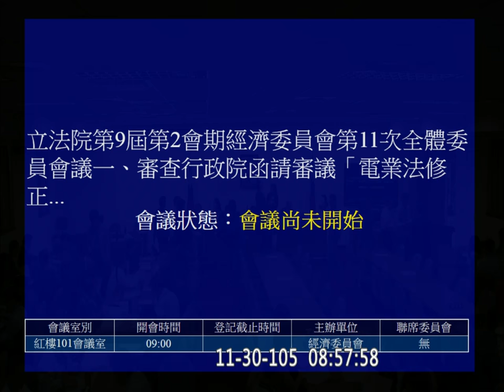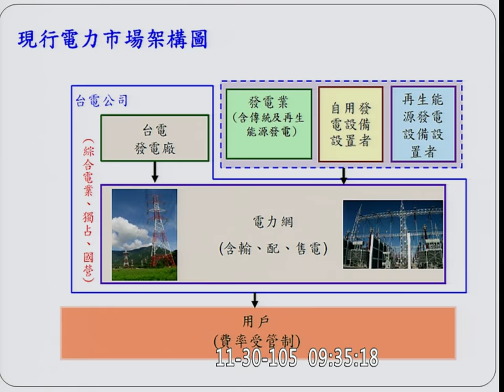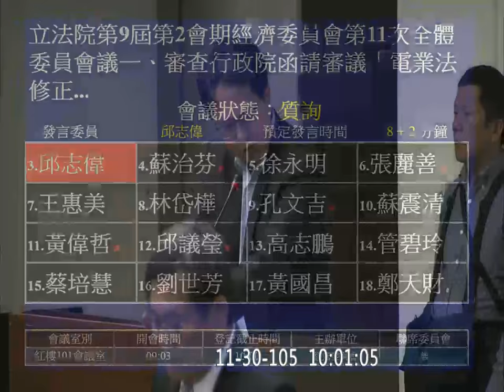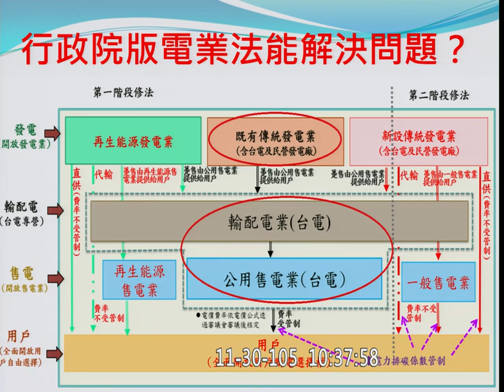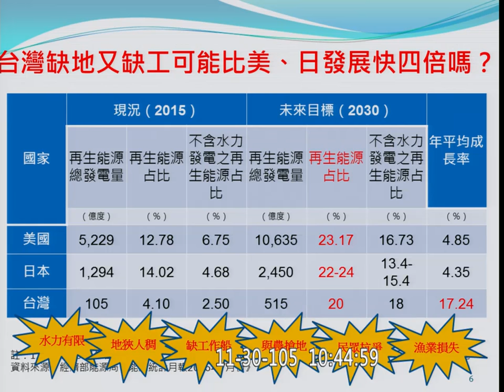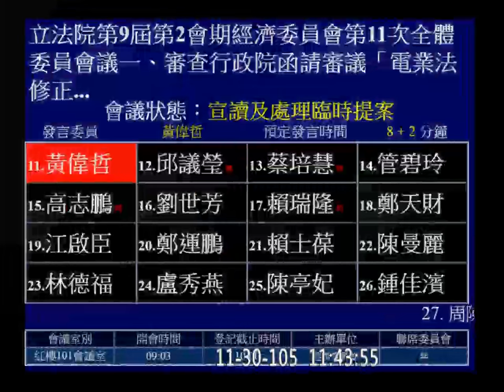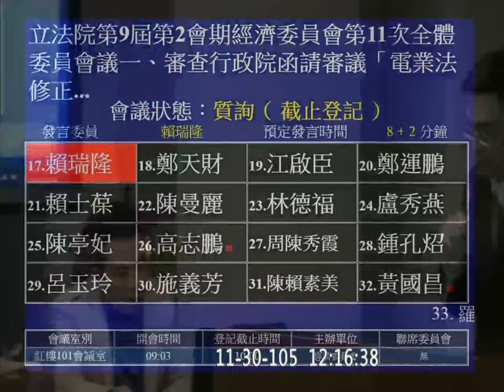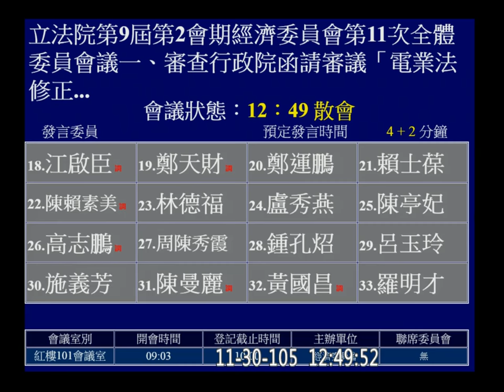20161130 電業法 經濟 【立法院演哪齣？】